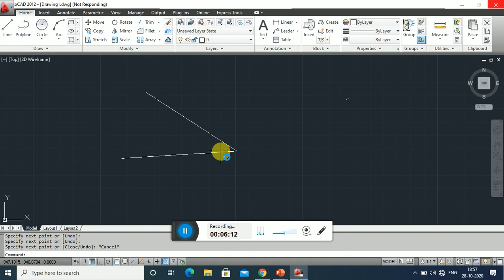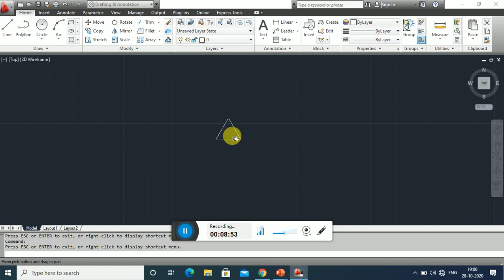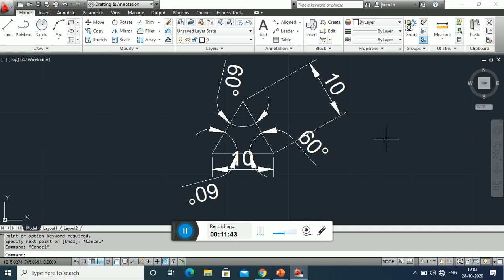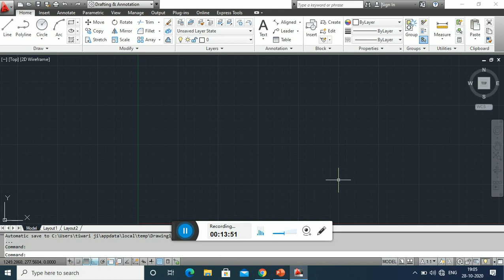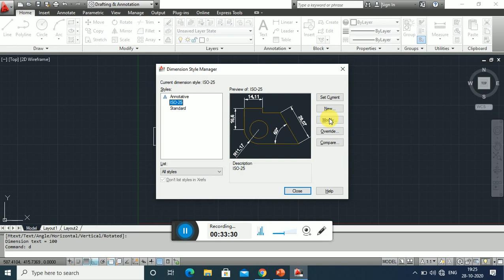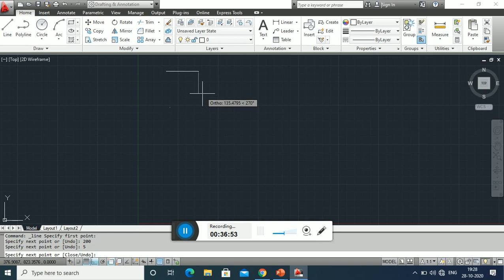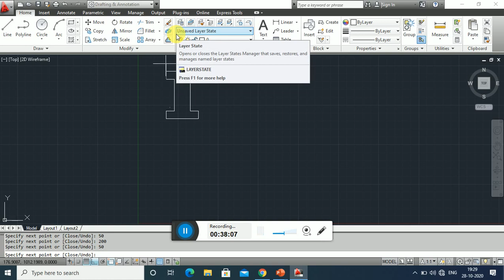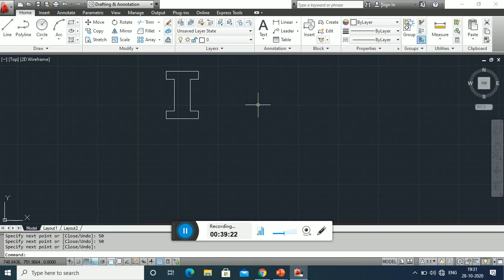Autocad lec 2 8840574197,8419003734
call and whts app for any query regarding course and technical training